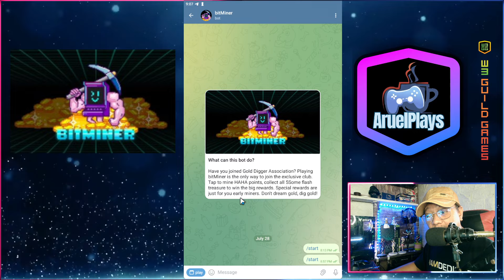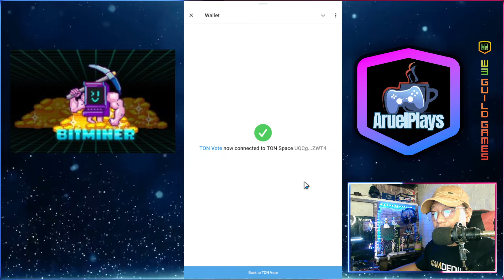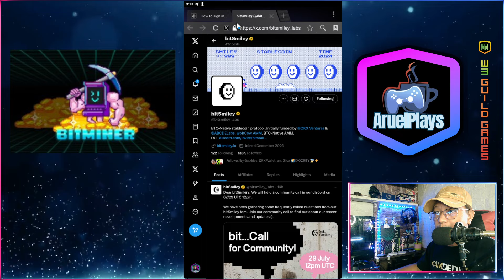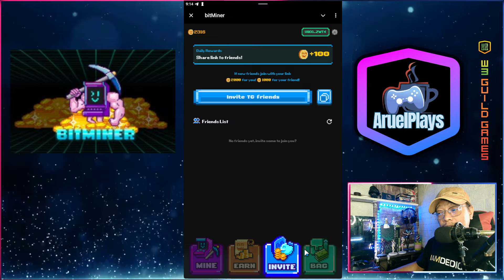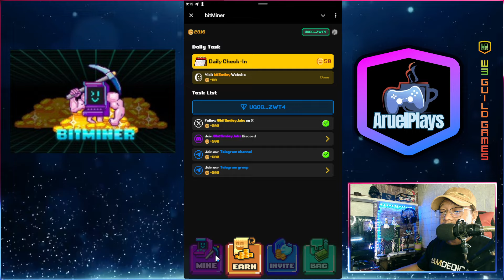New Trendy Free to Play Tap to Earn Game BitMiner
Night Crows
Streamer Supporting System
Support Code: aruelyt#3415

SNPIT WEEKLY RAFFLE
➤ How to Join:📢

For StreamPlays Partners and Promotions:📢